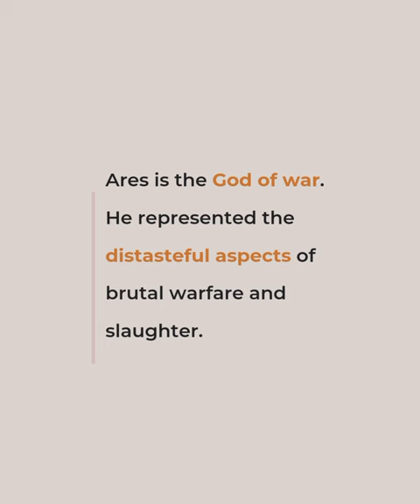APOLLO. art facts knowledge learn shorts painting